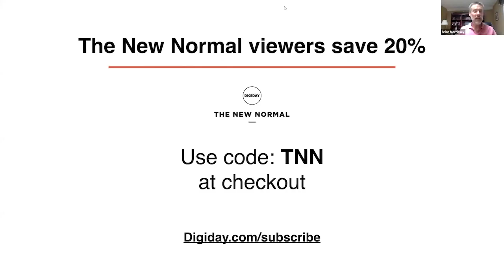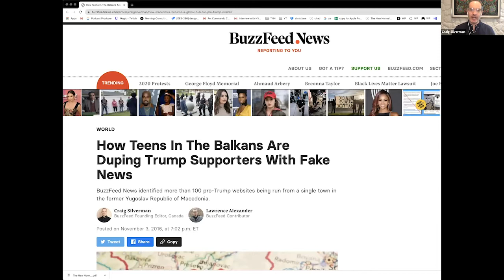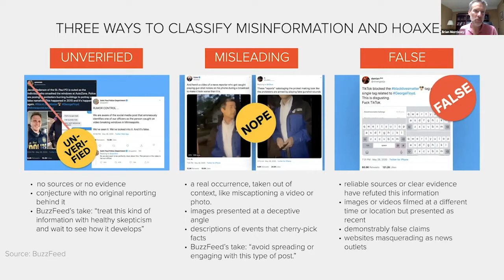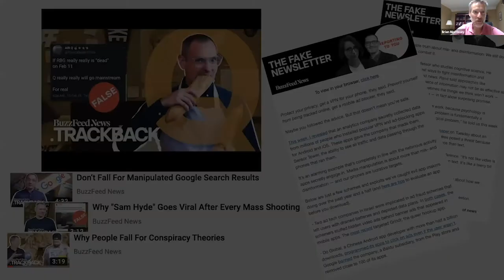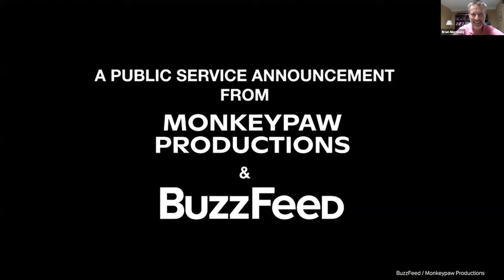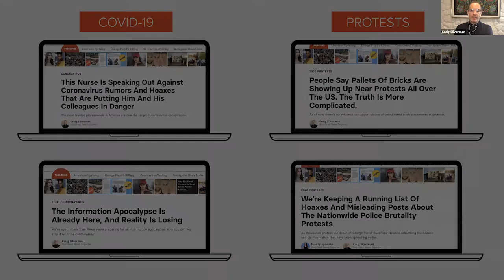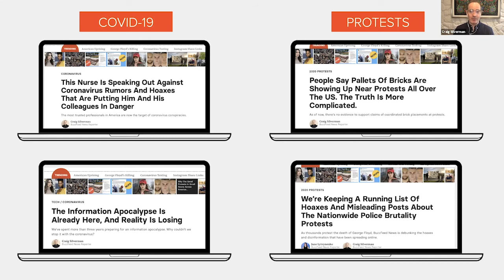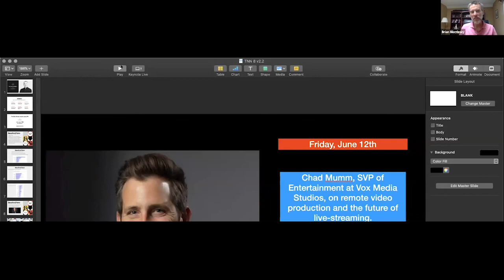The New Normal: BuzzFeed News media editor Craig Silverman on combating the 'information apocalypse'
In this week's episode of The New Normal, BuzzFeed News media editor Craig Silverman talks with Digiday editor-in-chief Brian Morrissey about the site’s longtime coverage of disinformation, and how it applies to both the coronavirus pandemic and the wave of protests sweeping the nation.

The New Normal is a weekly interactive show where a top Digiday editor interviews a media and marketing industry leader on how they're adapting to a changed reality. This 45-minute program weaves in audience participation in a discussion on the challenges facing executives, organizations and the market.